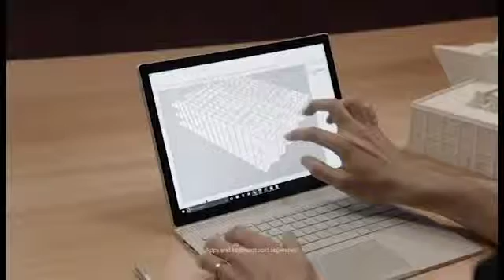Microsoft Surface Book | Marc Kushner Does More with the Microsoft Surface Book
Surface Book does more. Just ask architect Marc Kushner. Watch as he discovers how Surface Book's power, resolution, and versatility can help him design .